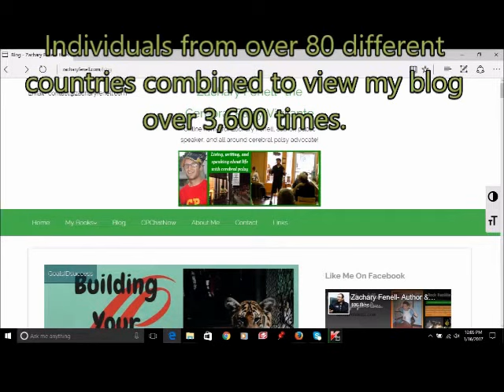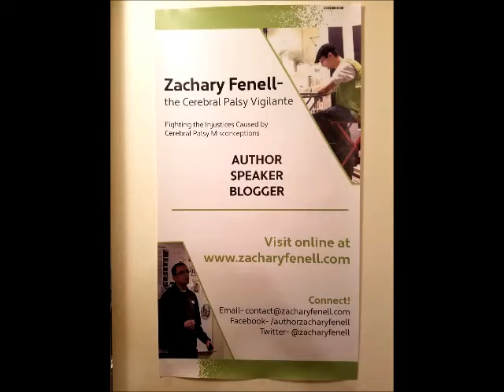2017- A Year in Cerebral Palsy Advocacy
The Cerebral Palsy Vigilante Zachary Fenell looks back at his 2017, a year in cerebral palsy advocacy. Via personal accomplishments such as completing his first marathon and improving his personal best 5k time by two minutes and 33.8 seconds to various blogging accolades and more, Zachary seeks to encourage others. He wants others to see the possible and understand an important lesson. YOU ARE NOT ALONE! To get to know Zachary on a more in-depth level checkout his cerebral palsy memoir Off Balanced. You will find Off Balanced available on the Kindle and Nook For the latest from The Cerebral Palsy Vigilante, visit his